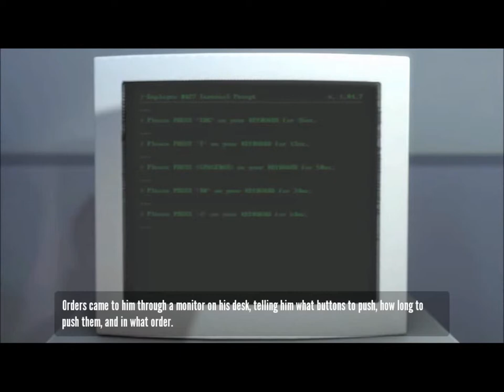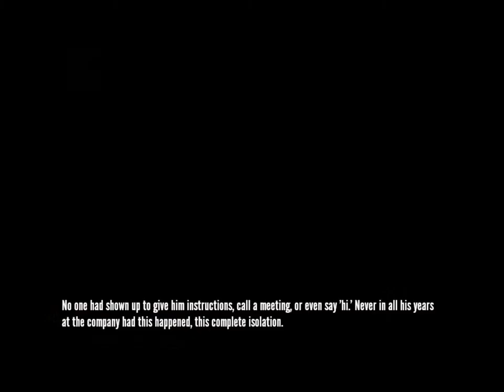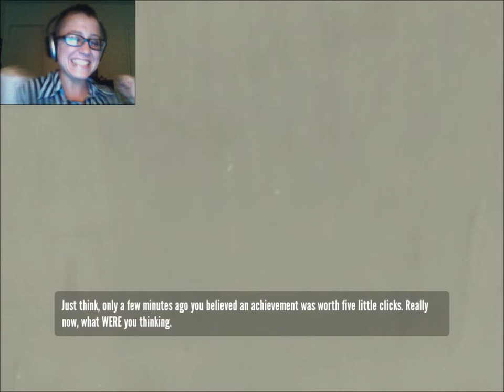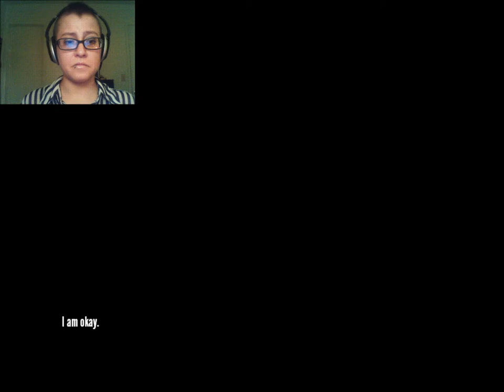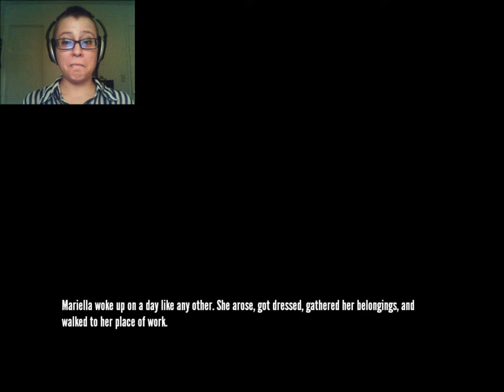The Stanley Parable | Part 1 | BEST BROOM CLOSET EVER!!!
Not to mention, the best achievement ever!!!  This game is both crazy and amazing.  It's cramazing.
Also, as I would be remiss not to add this, "Oh, did you get the broom closet ending?  Theb room closet ending is my favrite! XD"